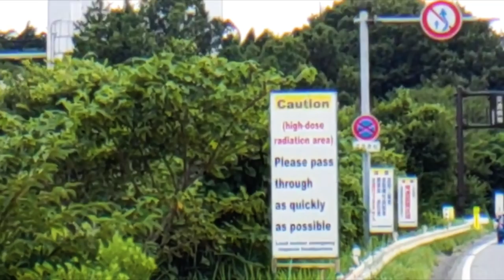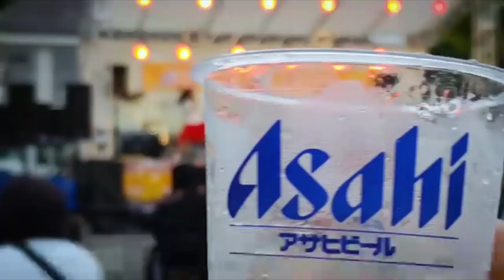Japanese Nuclear Ghost Town: Fukishima 6 Years Later (TWITCH IRL)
Visiting a Ghost Town is an eerie, surreal experience. You too can make a safe, quick visit to the recently re-opened town of Namie in Fukushima, Japan. (At no point in this video did we trespass or enter any illegal zones.).